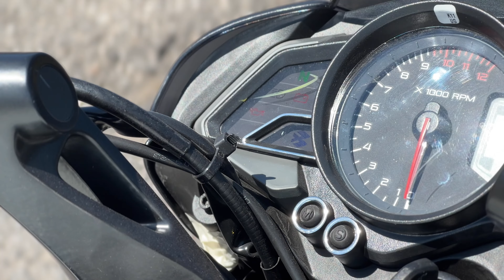NS160 UG la que llega a México es diferente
En este motovlog les comparto el review de la nueva NS 160 de Bajaj! Ahora con b arras invertidas de 33mm de diametro!

Con esta actualizacion cambia considerablemente el manejo en curva y el desempeño en ciudad en cuanto a comodidad!

Enterate de todos los detalles y el precio en este video